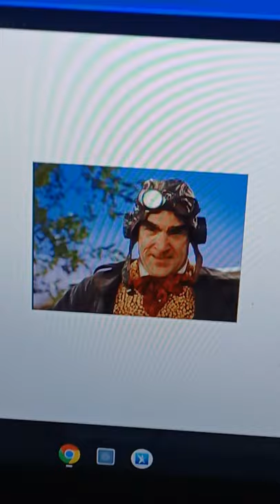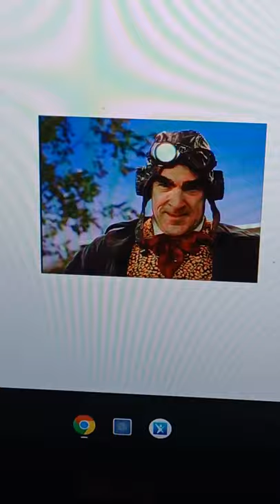Juan Aguero and Friends Themes Part 4